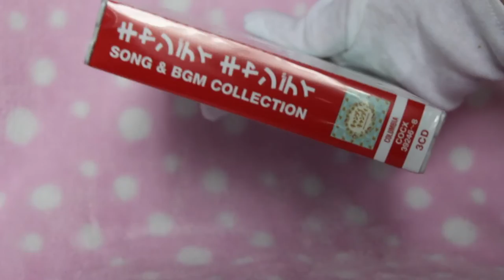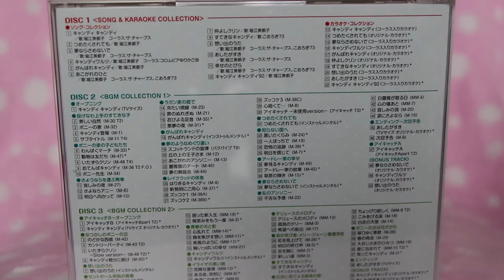キャンディCandy Candy CD Song & BGM Collection 2015 Japanese UNBOXING !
Unboxing an entire 3CD collection of Candy's Anime Soundtracks.

© Mitsuki HORIE and KOOROGI '73
© Candy's Lyrics by Keiko Nagita

♩♪♫♬ Music is by Takeo WANABE but used as fairly as possible. I have not intended to infringe copyright.
Videos and Photographs by Sweet Candy using a Canon 5D MARK III and various lenses.
Background’s baby soft-pink with white soap bubbles polka dots  BLANKET, by F&F Tesco UK.
Although I am sharing my collection with all of you, please do not use these videos without contacting me first. I’ll share photos of my collection without myself in them.
Just ask! I’ll be happy to oblige.

Sweet Candy
London
England